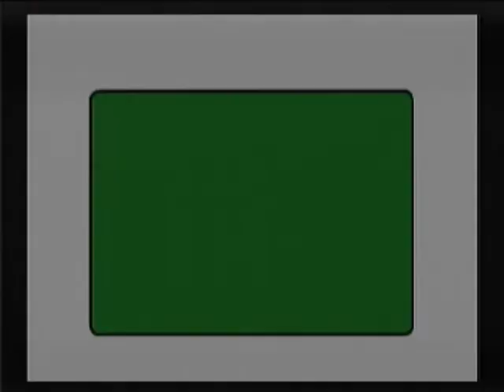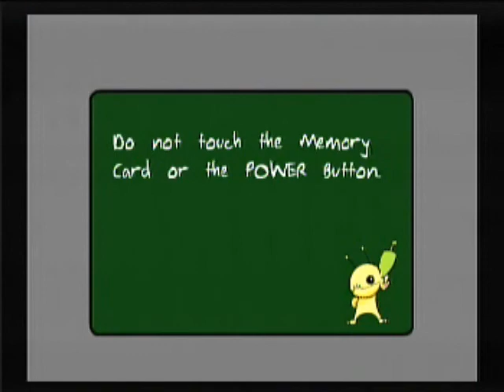Let's Play Alien Hominid Part 4: Red Dead Redemption